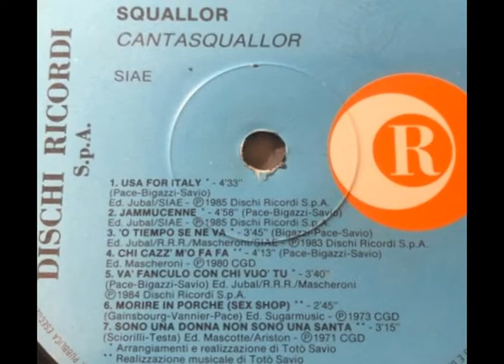Squallor Chi cazzo mo fa fa Nello